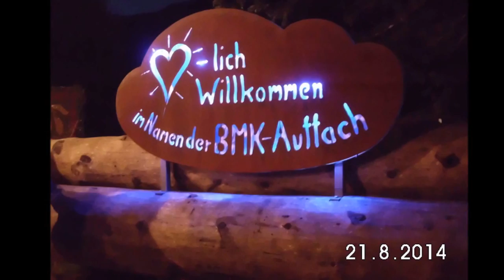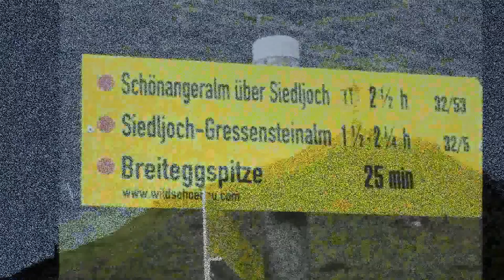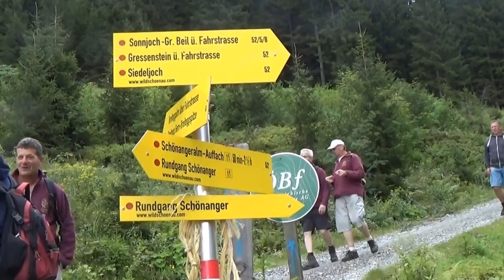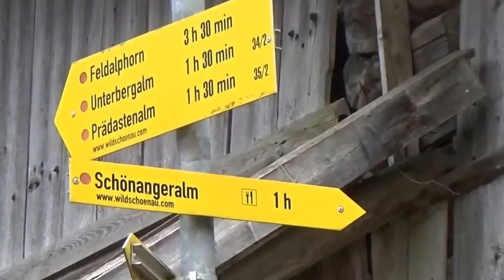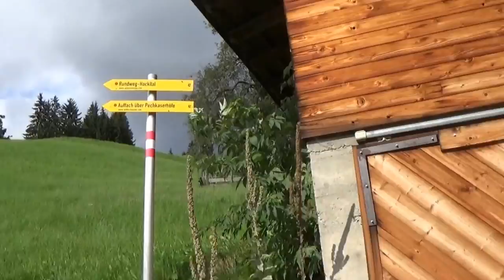2014 22 aug film vrijdag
Auffach Oostenrijk 2014 Wandelclub Eurek@ Bilzen